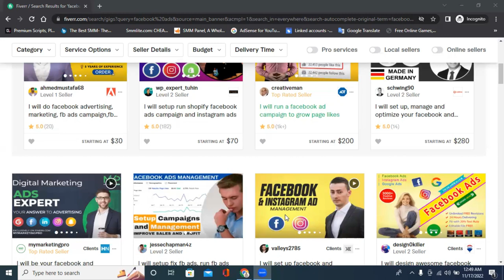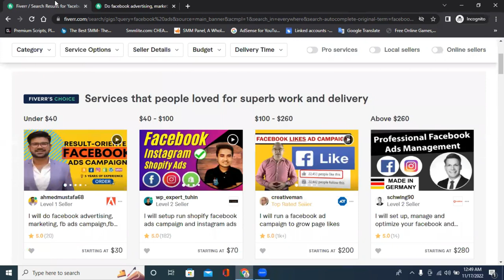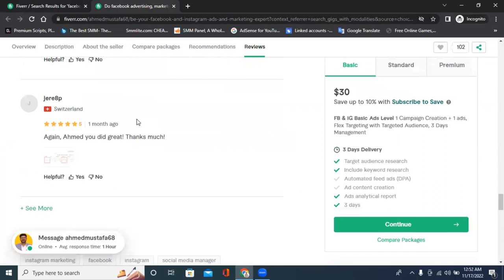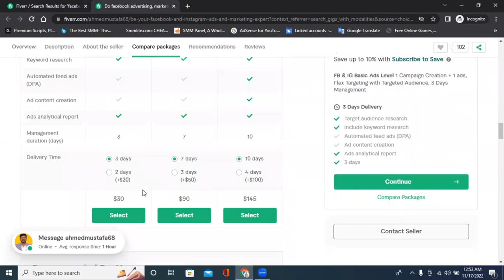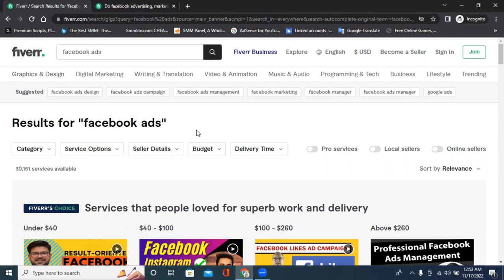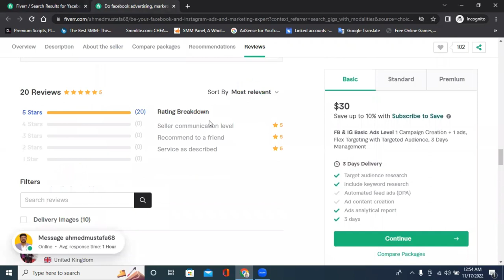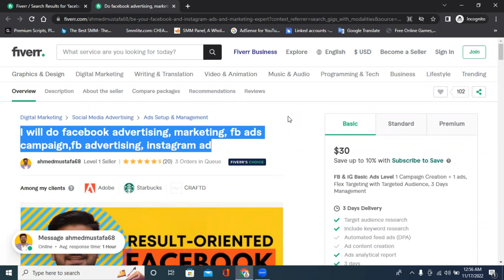ব্রিফ আসতেছে না সমাধান কি - Fiverr Get Briefs | Brief & Match | brief is not coming